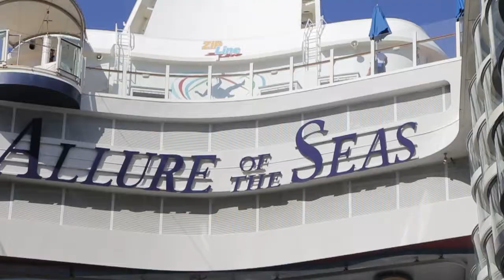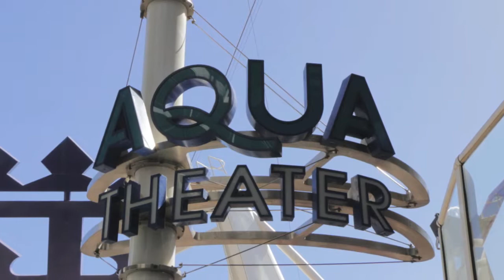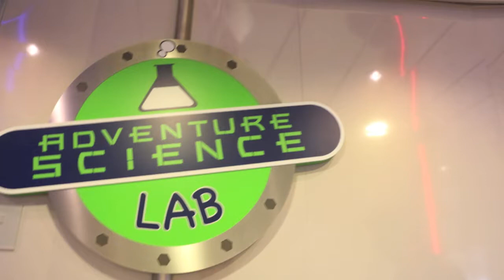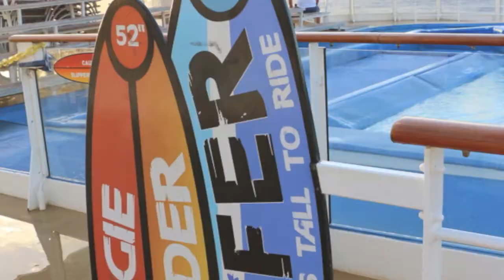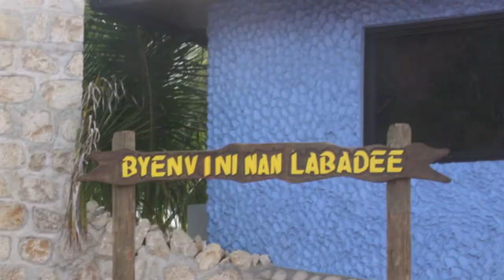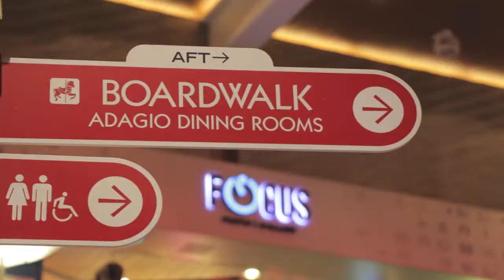Levantados.co en el Allure of the seas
Levantados 2014 en el Allure of the seas por el caribe.